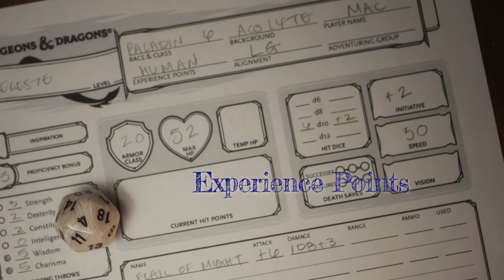Experience Points Season 1: Episode 3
Enter Lady Celeste.

WARNING: This video contains adult language.

EXPERIENCE POINTS is a 12-part scripted webseries about Dungeons & Dragons and the people who play it. When Mackenzie joins her cousin's campaign, her character triggers an unpredictable adventure that threatens to shake Castle Nightspear's very foundations. Featuring genuine dice rolls, EXPERIENCE POINTS combines the authenticity of an actual play adventure with the streamlined structure of a television drama.

“Unhallowed Chant” by Harsanyi Laszlo, freemusicarchive.org CC ANCND

Title music: “Dancing on the Edge” by Kai Engel, freemusicarchive.org CC ANC, edited